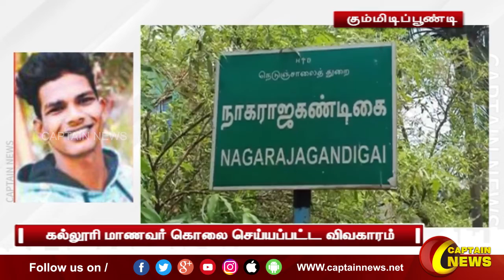கும்மிடிப்பூண்டி | கல்லூரி மாணவர் கொலை செய்யப்பட்ட விவகாரம்